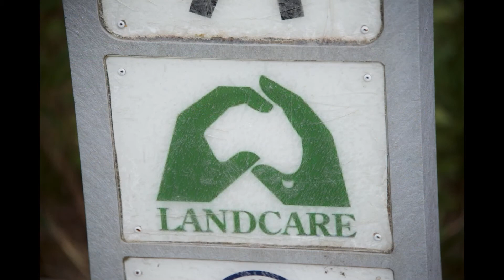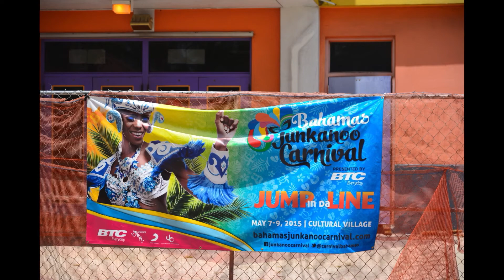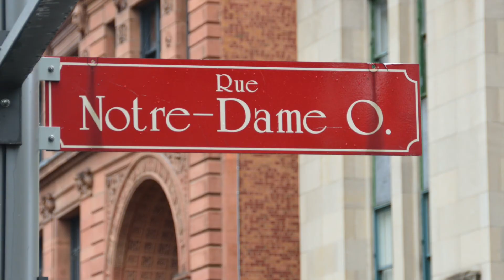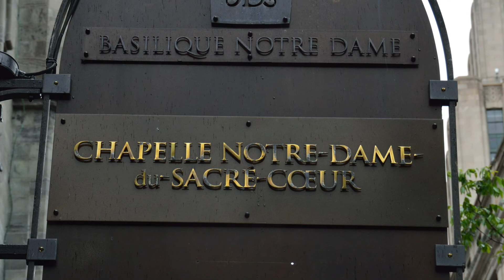Past has gone, Tomorrow is unknown. Present is what you have 活在当下